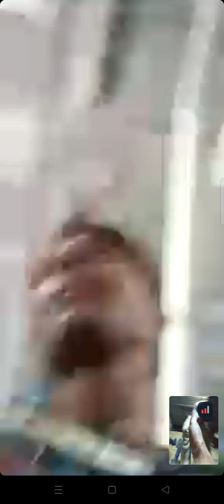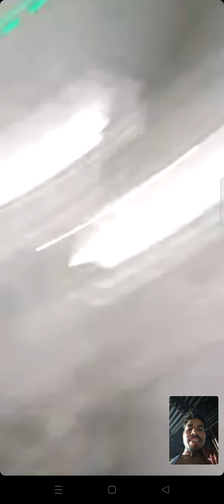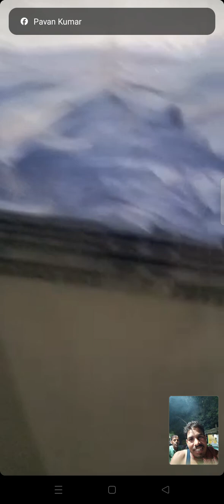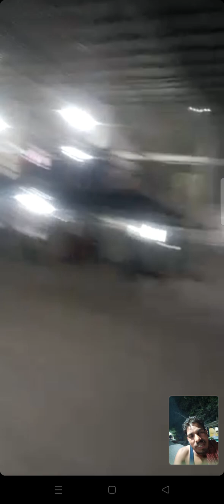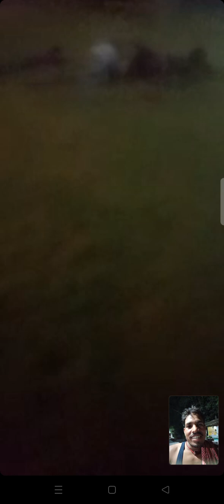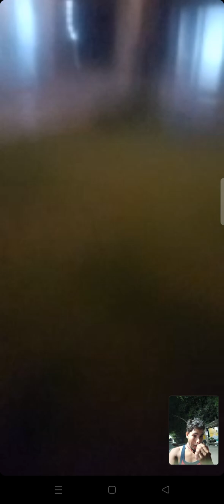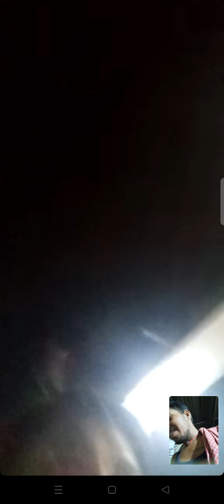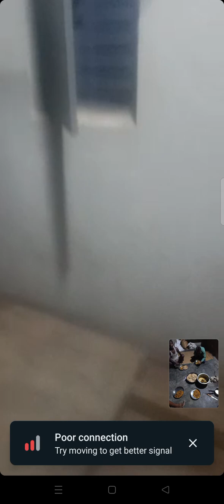Gaw का दोस्त।।।video calling।।।।।।।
दोस्त से video calling bate।।।।।।